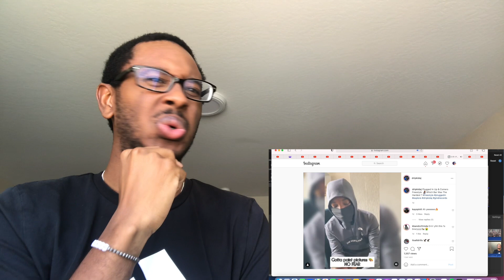REACTING TO UP & COMERS - ( Kayspinit X YPizzac , dripkidaj , Kaze)